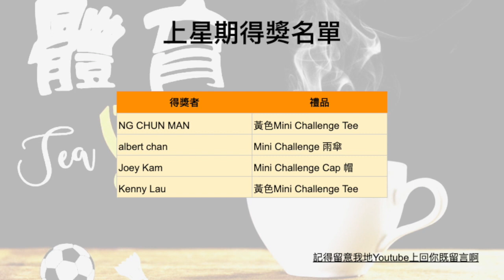[李德能] - 開班之路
本節目內嘉賓的言論純屬個人意見，並不代表本台立場

**有興趣贏取禮品的訂戶透過以下方式**
1. 影片下留意，話比我地聽你地最喜愛既嘉賓
2.

李德能 曾就讀旅港開平商會學校及旅港開平商會中學，後就讀香港浸會大學傳理系。

1984年加入香港電台，起初加入廣播劇組擔任編劇與演員。比如1989年出任廣播劇編劇，改編於梨華小說《傅家的兒女們》，更擔任男主角； 1984年中被委派協助製作八四年奧運會節目，自此與體育節目結下不解之緣，其後主持體育節目：「活力五線譜」、「體育雜誌」、「體壇快訊」等。1986年加入足球評述員行列。

在香港電台任足球評述員多年，主力拍擋有 何鑑江、何靜江，並於 亞洲電視 擔任世界盃評述員，後來又曾在無綫電視任足球評述員。

近年則在香港有線電視評述足球，並以評述意甲為主，亦間中客串評述德甲。又擔任足球節目如世界盃啟示錄的主持人，並定期於《香港蘋果日報》及《香港經濟日報》撰寫足球文章。

2008年，李德能為香港有線電視主持奧運節目《德能O SHOW》，並推出奧運有關書籍《金牌背後》。

[ 李德能專訪 Part 5]

特別鳴謝：
- King Monkey Town (場地）